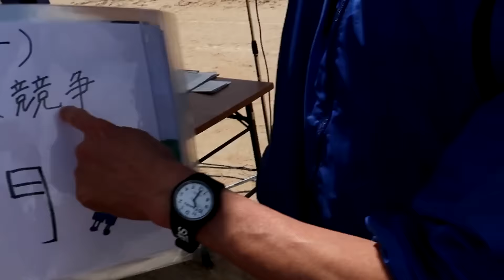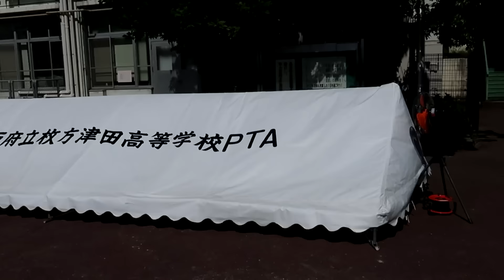Japan School Sport's Festival · Miraie in Japan 学校の運動会：スポーツフェスティバル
よろしくお願いしますｗ Miraie Japan VLOG continues ~
First time vlogging with the camera, don't expect professionalism qwq

Follow me for more pictures of me in Japan ^^

Details:
I'm in this school trip aka "Student Exchange Program" which I chose Japan. In this 9 days trip, 5 days living in foster family's home I learned a lot of stuff c:

Conro - Lay Low (feat. David Benjamin)
Kaivaan - Heartseeker
Sad Machine
Sundial - Your Scarf
Ocular – 4AM
Mr FijiWiji, Direct & Aruna - Time To Say Goodbye

In today's vlog I went to Japan School again, (Hirakata Tsuda) because they're having a sport festival which is really amazing. I hope you enjoyed this vlog :)